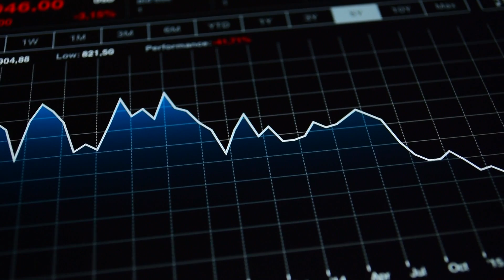Could The Virus Be Contained In China? 🇨🇳😷 - Matt Ridley